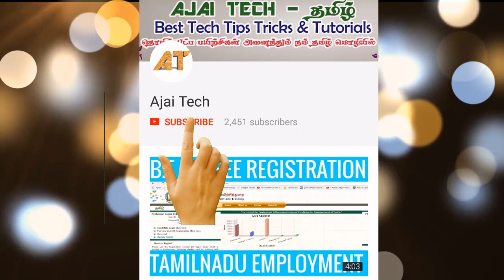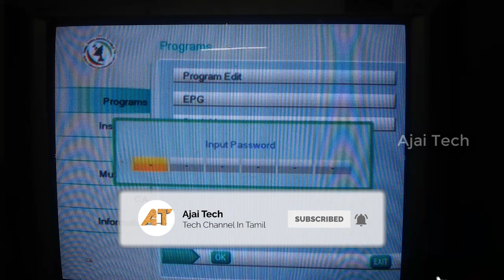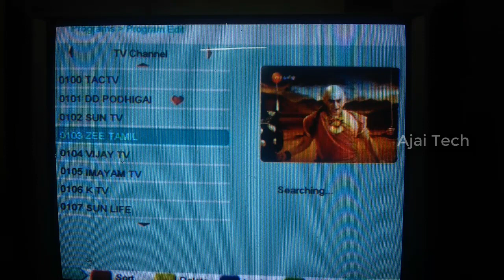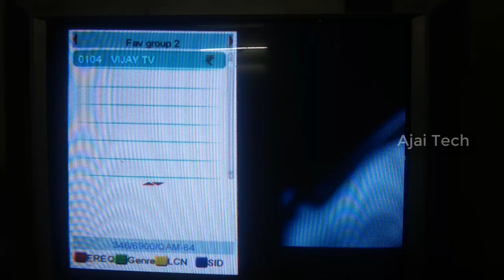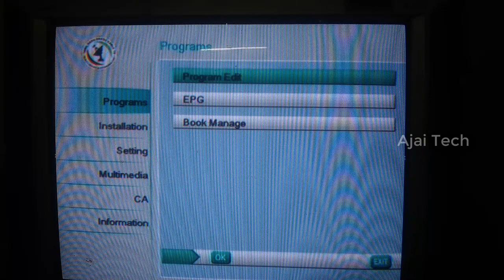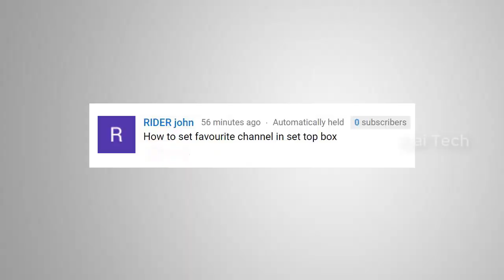how to set favorite channel in tactv | Tamil Technique